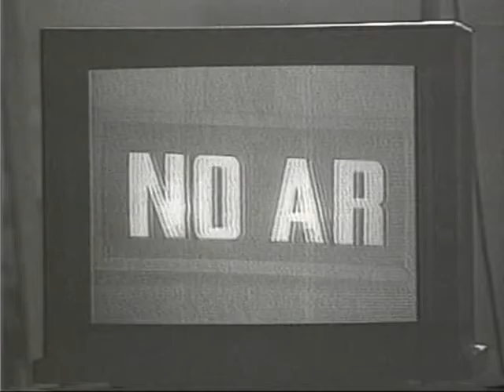ENTREVISTAS -- TVE 30 anos 2.avi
Fragmento 2 Documentário sobre os 30 anos da TVE-RS de Yuri Victorino e Nilton Schuller. Cópia migrada do autor do TVE REPORTER 30 anos. Original da TVE-RS - Disponível em: BR--CMIYV--CMIFCPRTV--VIDEOS-ENTREVISTAS--TVE REP. 30 anos 2.avi